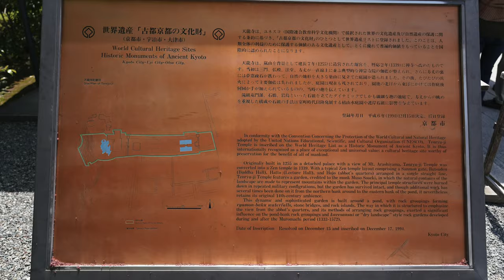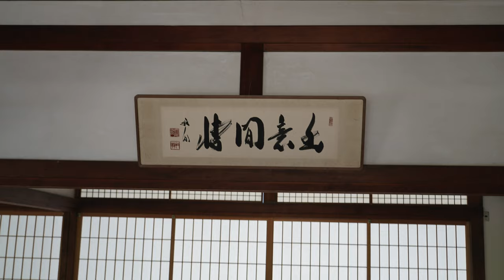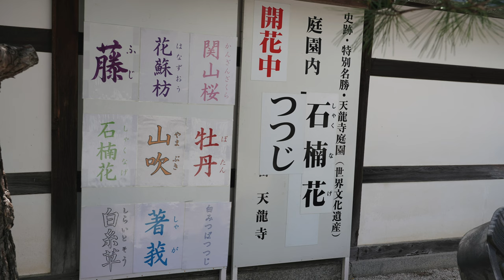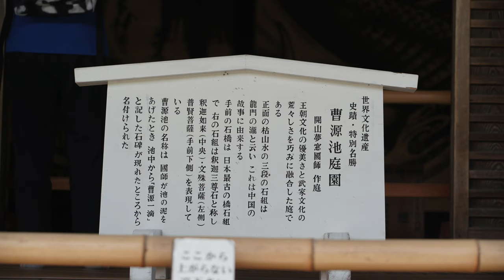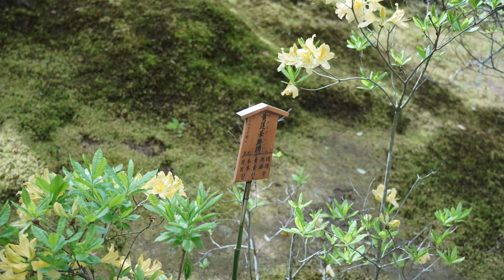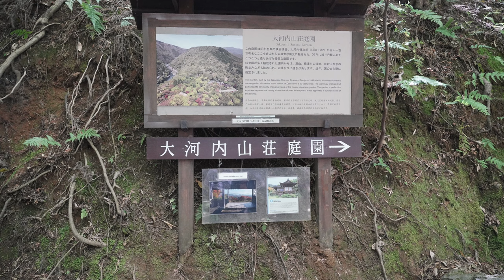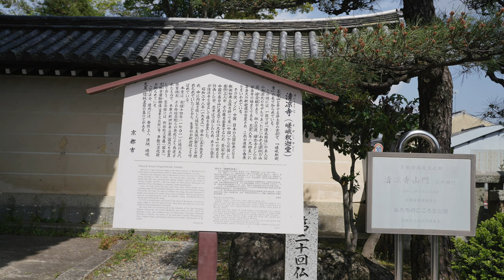Tenryu-ji (世界遺産) in Kyoto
Travel video shows Tenryu-ji in Kyoto in 4k

Tenryuji (天龍寺, Tenryūji) is the most important temple in Kyoto's Arashiyama district. It was ranked first among the city's five great Zentemples, and is now registered as a world heritage site. Tenryuji is the head temple of its own school within the Rinzai Zen sect of Japanese Buddhism.
Tenryuji was built in 1339 by the ruling shogun Ashikaga Takauji. Takauji dedicated the temple to Emperor Go-Daigo, who had just passed away. The two important historic figures used to be allies until Takauji turned against the emperor in a struggle for supremacy over Japan. By building the temple, Takauji intended to appease the former emperor's spirits.

Video was taken in April 2023 with Sony A7rMk3 with 24-105Gf4.

Music: Mozart Divertimento in D, K. 205 - 1. Largo, Allegro 4:37, 2. Menuetto 2:41, 3. Adagio 4:03, 4. Menuetto 2:53, 5. Finale: Presto 2:43, Mozart Divertimento #11 in D, K.251 -1. Molto Allegro 4:28, -2. Menuetto 3:52, Academy Of St. Martin In The Fields Chamber Orchestra